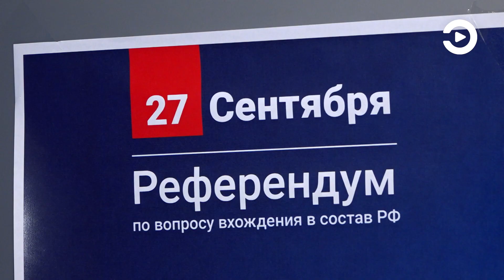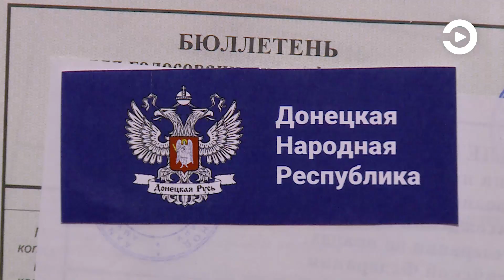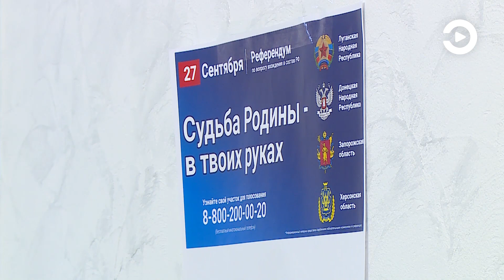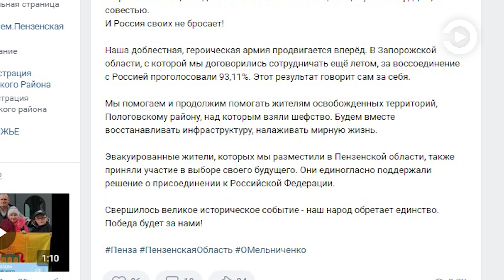Жители ДНР, ЛНР, Херсонской и Запорожской областей поддержали вхождение в состав РФ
Референдумы о присоединении этих территорий к нашей стране проходили с 23 по 27 сентября включительно. Эвакуированные жители, которые сейчас проживают в Пензенской области, тоже приняли в них участие.